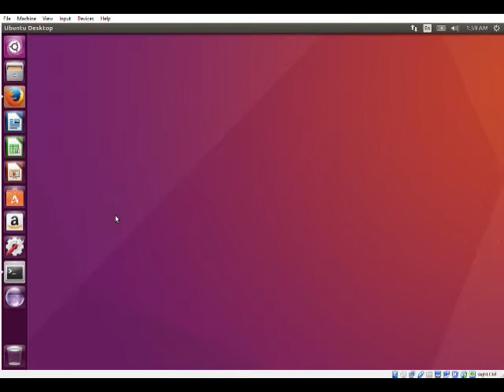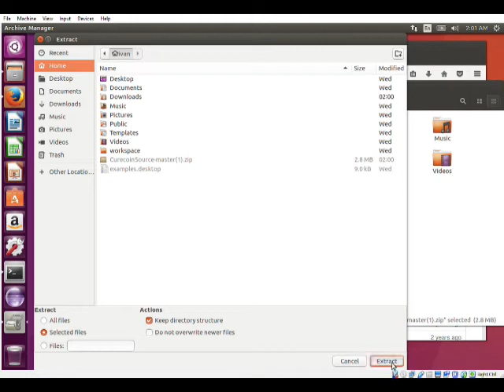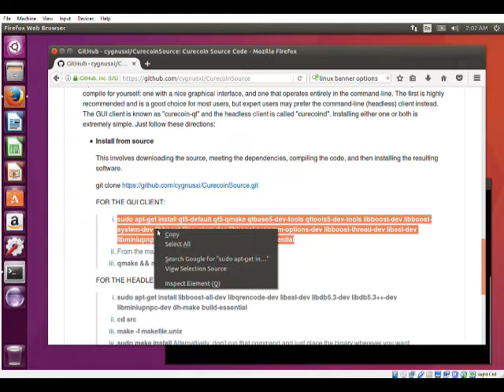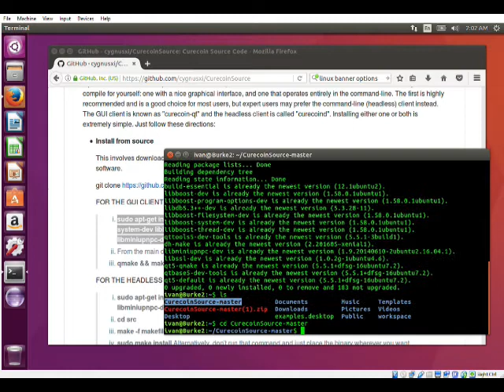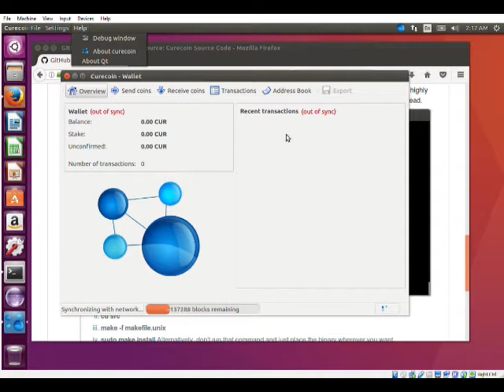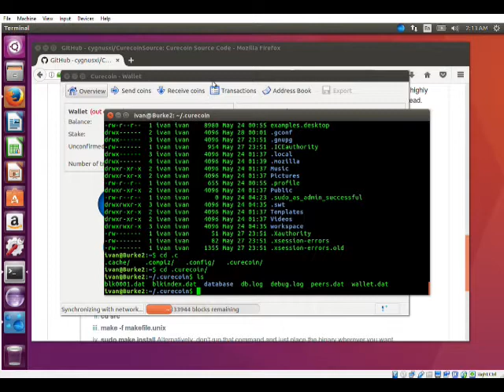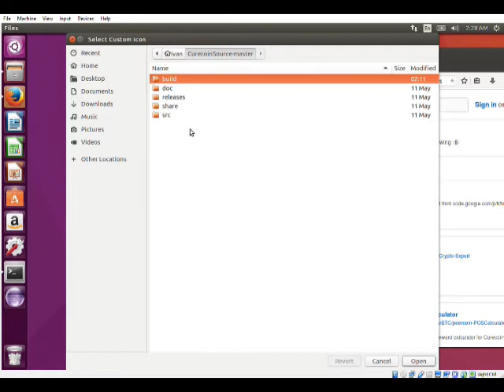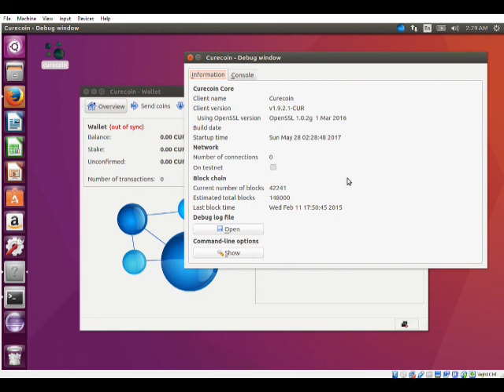How to install the QT Wallet - GNU/Linux Version - Ubuntu 16.04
Instructions on how to install the wallet in Ubuntu 16.04